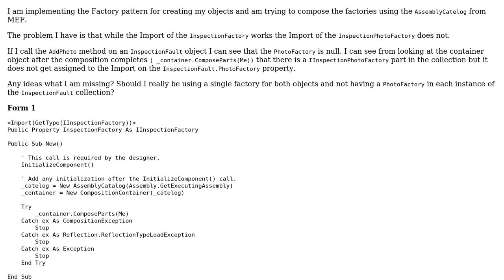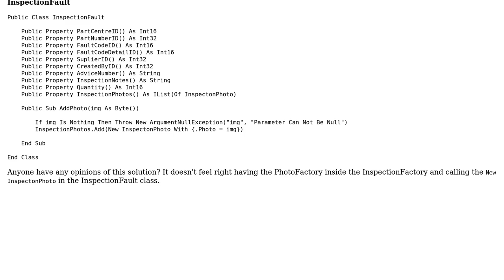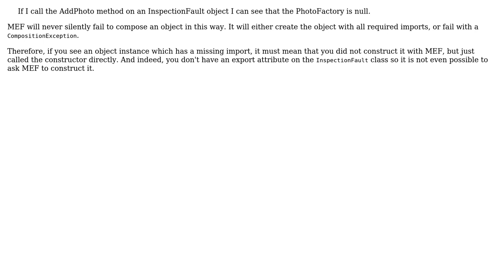Code Review: MEF composition with nested factories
With thanks & praise to God, and with thanks to the many people who have made this project possible! | Content (except music & images) licensed under CC BY-SA | Music | Images & others | With thanks to user Wim Coenen user Phil Murray user Malachi and the Stack Exchange Network Trademarks are property of their respective owners. You are responsible for your own actions.